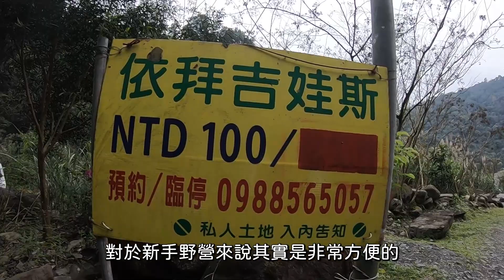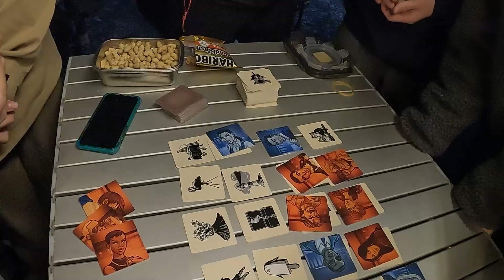Ted's Vlog#12｜【芃芃野溪溫泉】野營就是不停的吃!!3天2夜Chill野營Day2+3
228連假跟朋友們又去了一次芃芃野營
在芃芃野營真的蠻舒服的
而且人多不用怕遇到什麼可怕的事情
新手真的可以來看看

看更多影片:
Vlog#07｜Ted's Vlog#07｜【切西瓜環島】挑戰中央山脈大縱走! 切西瓜環島DAY1:前進日月潭!
Ted's Vlog#08｜【切西瓜環島】挑戰中央山脈大縱走! 切西瓜環島DAY2:台灣最南點Get! 切西瓜環島最精彩的一天!
Vlog#03｜【跨年露營】露營初體驗 第一次露營就上手｜烏來福山緣露營區